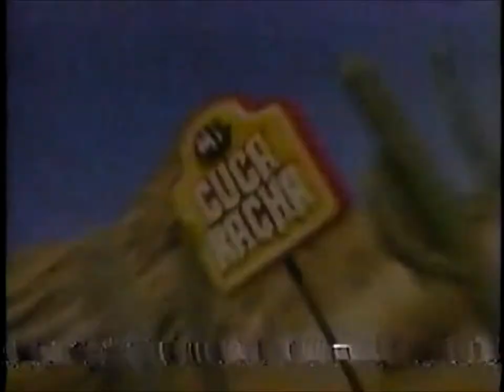1992 Energizer Battery Commercial With Ted Nugent